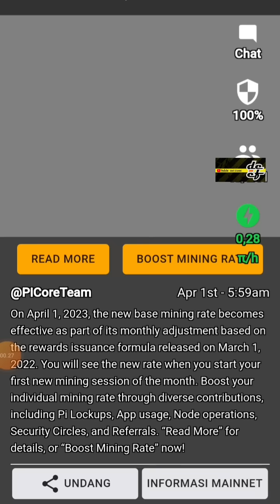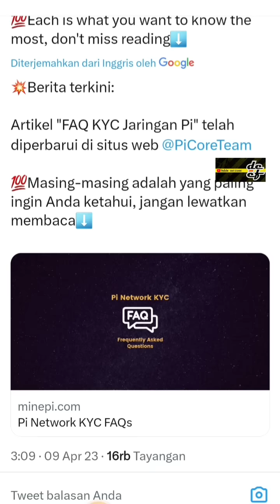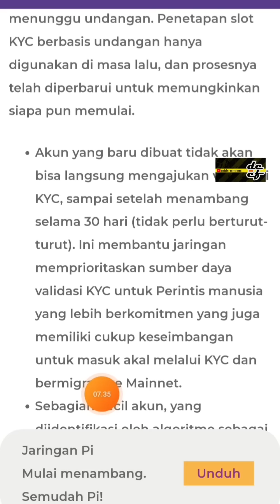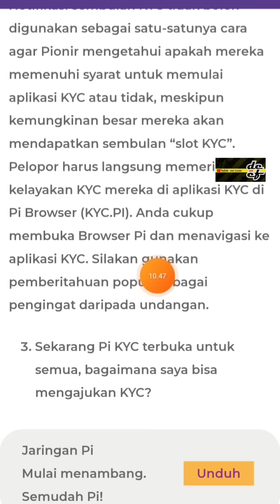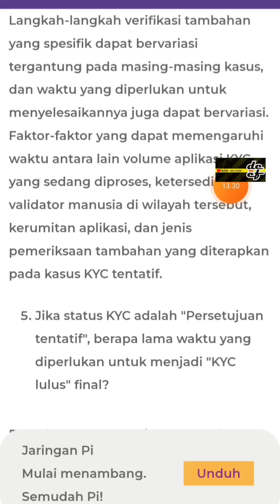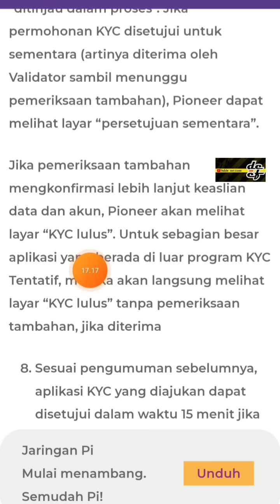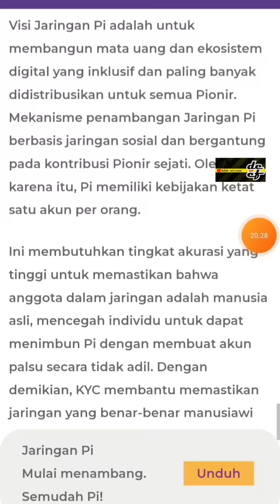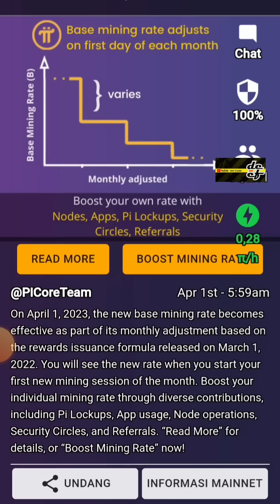APA INI YANG DINAMAKAN KYC MASSAL ⁉️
*PENDAFTARAN 💯% GRATIS* 👍
🔰Link DOWNLOAD Aplikasi PI NETWORK di Playstore :

Pastikan jangan sampai salah Tulis.
KODE UNDANGAN :
👉 DeefDafa

New INFO Untuk Verifikasi No Telp. silahkan bagikan ke yg lain ya.
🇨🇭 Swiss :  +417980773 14